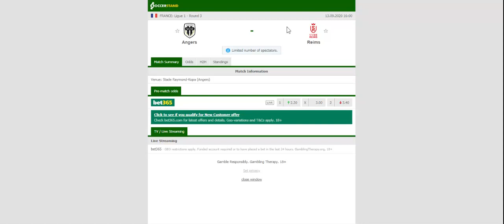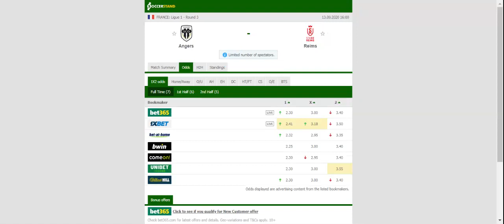ANGERS VS REIMS PREDICTION & BETTING TIPS - 13/09/2020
2021 college football predictions,
2019 college football predictions,
2020 ncaa football predictions,
nc state football predictions 2020,
2020 nebraska football predictions,
2020 uga football predictions,
10 football predictions 2020,
football songs,
football vines,
football skills,
football daily,
football games,
football khela,
football live,
football pump up,
football anime,
football analysis,
football asmr,
football agility drills,
football american,
football academy,
football anthem,
football boots,
football big hits,
football bloopers,
r/b football,
f c b football,
mattyb football,
s.a.b football,
football chants,